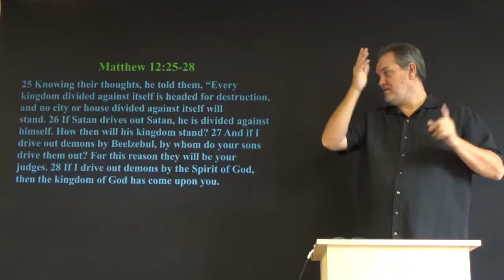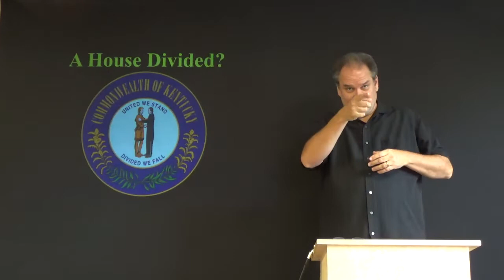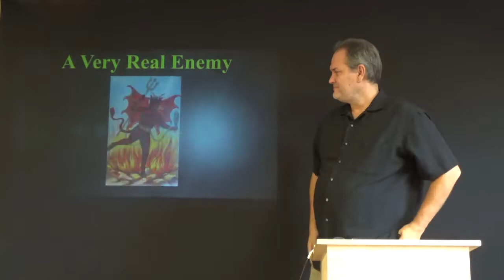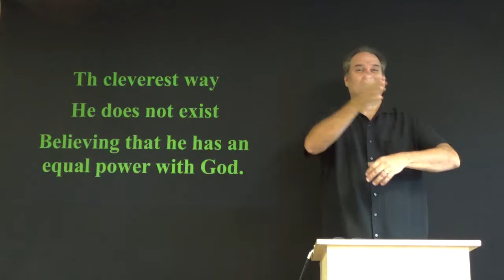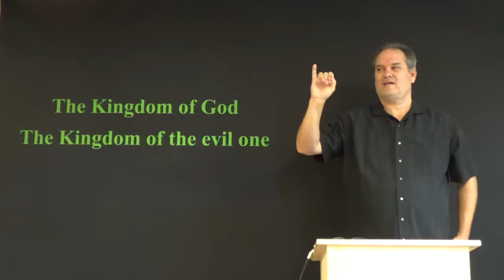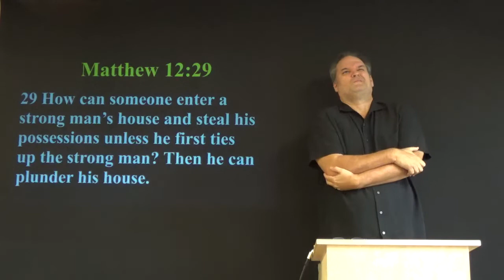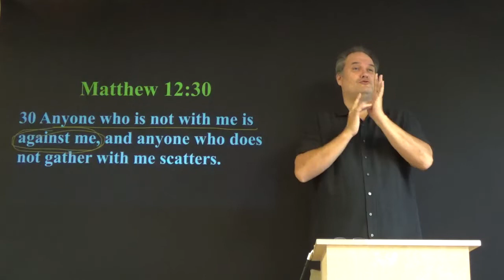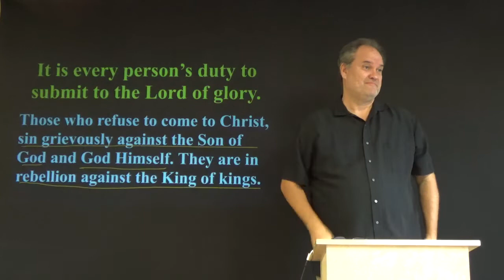No Room for Neutrality (Matthew 12:22-30)